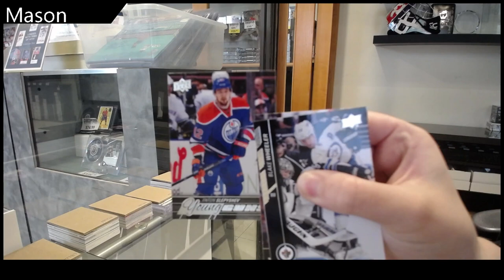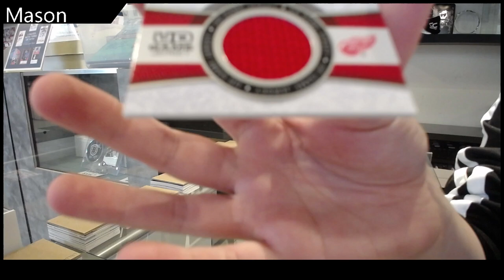Mason's 15-16 Upper Deck Series 1 Hockey Tin Break